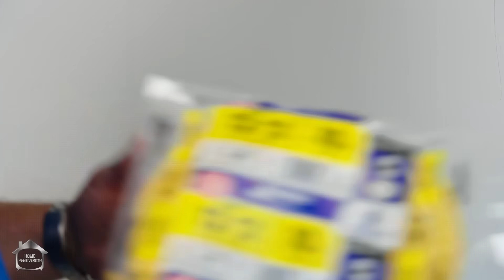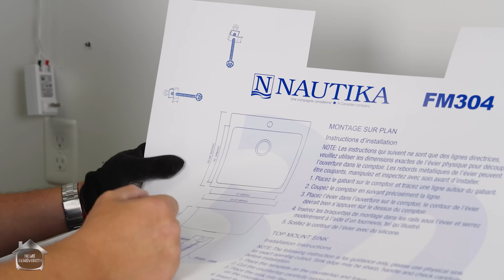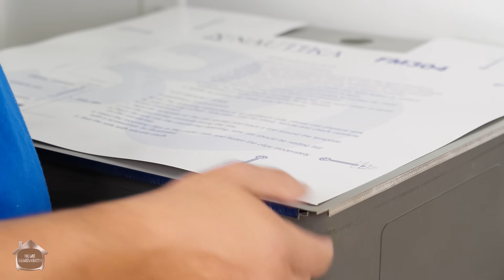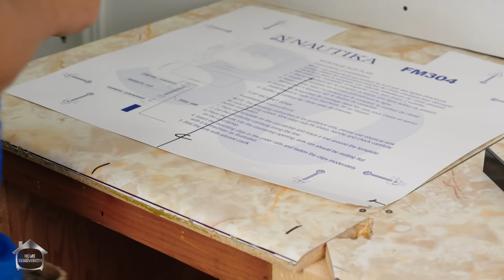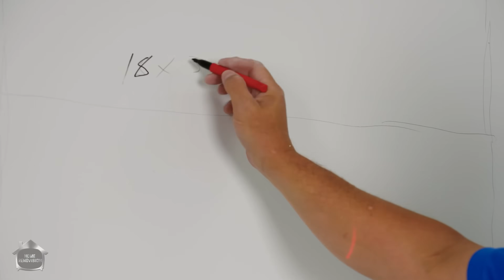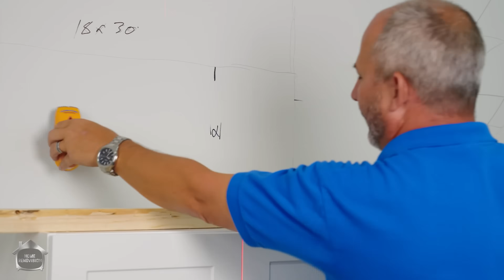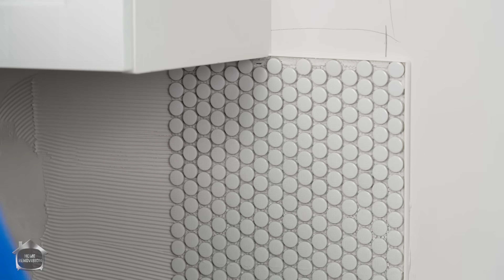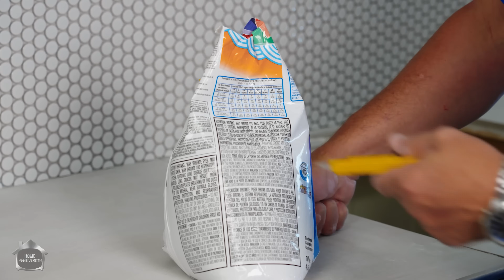Renovación de cocina asequible de principio a fin | Hazlo tú mismo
¡Bienvenidos a la remodelación de la cocina de mi iglesia de la A a la Z! En este video cubrimos todo, desde la reconstrucción de gabinetes viejos hasta pintura nueva, protector contra salpicaduras, gabinetes superiores, instalación de plomería y fregadero. Puedes ser tu propio contratista. Asegúrate de dejar tus preguntas y comentarios a continuación.

¿Necesitas respuestas o consejos para tu próximo proyecto?

¡CONVIÉRTETE EN UN MIEMBRO DEL CANAL AHORA!

► Obtén acceso COMPLETO conmigo y con mi equipo para preguntas y respuestas en nuestro foro

► ¡Participa en transmisiones EN VIVO mensuales para asesoría en tiempo real y soporte para nuestros miembros!

¿Sabías que estamos lanzando un boletín informativo?

Compra los favoritos de Jeff: herramientas y  productos excelentes,  así ayudas a respaldar nuestro próximo proyecto.

► Compra en Amazon
► Compra en Amazon
► Para obtener descuentos en pisos, pintura, paisajismo, insonorización y más, visita nuestro sitio web:
Asegúrate de usar los códigos de los cupón antes de pagar

 COMPRA MIS HERRAMIENTAS

Cinta métrica

Sierra ingletadora DeWALT

Sierra circular DeWALT

Sierra Recíproca DeWALT

Taladro DeWALT

Sierra caladora Makita

Multiherramienta oscilante

Producido por: Home Renovision DIY 2021

Descargo de responsabilidad:
Los videos producidos por Home Renovision se proporcionan solo con fines informativos. Todo el material proporcionado en este sitio web es solo para fines informativos, educativos y de entretenimiento. Es posible que algunos de estos proyectos, materiales y técnicas no sean apropiados para todas las edades o niveles de habilidad. Las instrucciones de bricolaje que se utilizan aquí se utilizan para desglosar proyectos en sus pasos más simples. Tenga la mente clara y use todas las precauciones de seguridad mientras sigue los tutoriales proporcionados por este sitio. Home Renovision no hace ningún reclamo sobre la seguridad de los proyectos, técnicas o recursos enumerados en este sitio y no se responsabilizará de lo que usted haga con la información proporcionada por este sitio. Los espectadores deben ser conscientes de que al realizar proyectos en sus hogares lo están haciendo bajo su propio riesgo y HRV no se hace responsable si causan algún daño a sus hogares. Con diferentes códigos en todo el mundo y estándares, regulaciones y reglas en constante cambio, es responsabilidad exclusiva del espectador informarse sobre los requisitos locales antes de emprender cualquier tipo de proyecto. Dicho esto, HRV no puede reclamar responsabilidad con todas las leyes, reglas, códigos y regulaciones aplicables a un proyecto. Esté seguro, diviértase renovando y SIEMPRE manténgase informado con su código de construcción local.